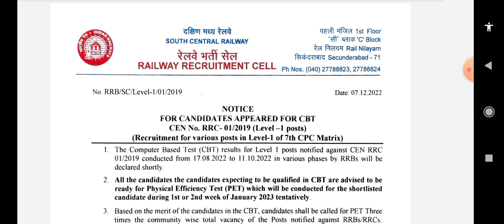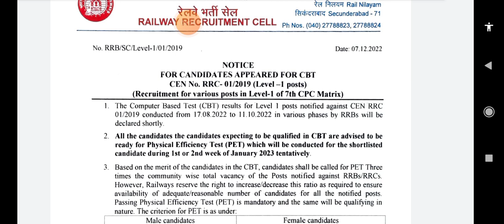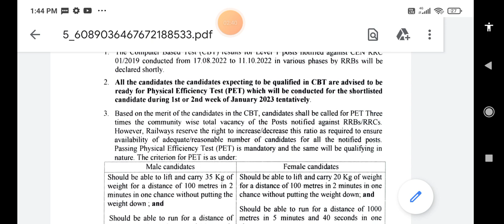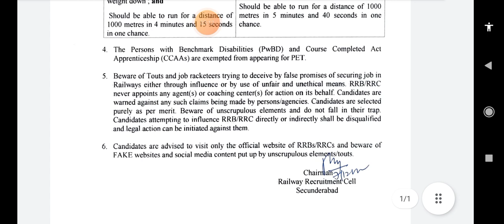rrc group d latest update, group d result, group d result Big update,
rrc group d latest update,
group d result,
group d result Big update,